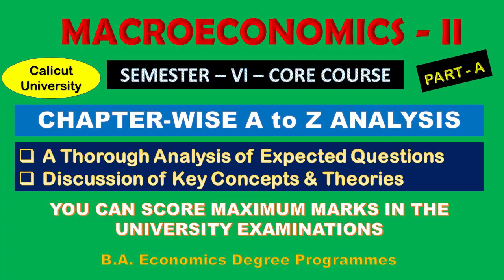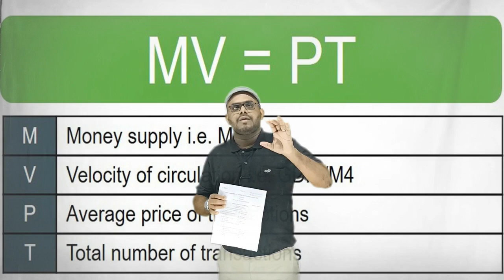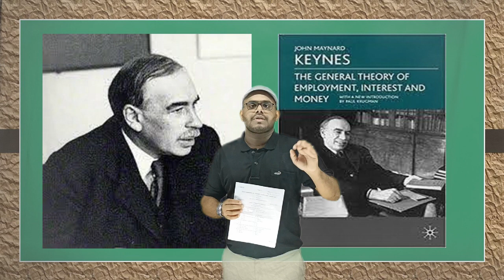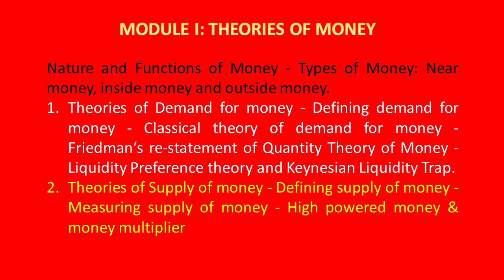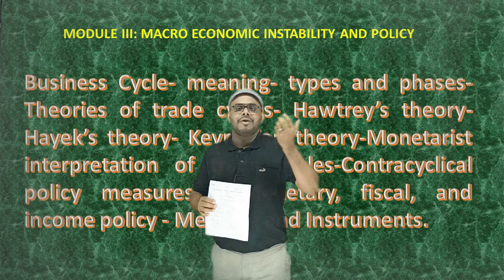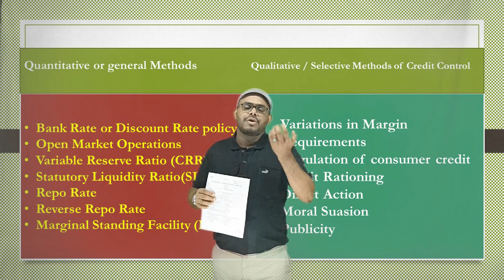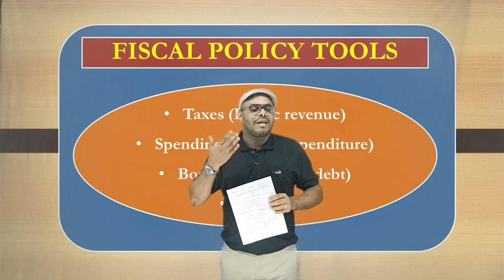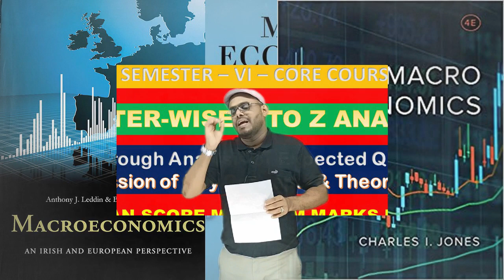A THOROUGH CHAPTER-WISE ANALYSIS-PART A-MACROECONOMICS-II-SEMESTER VI - UNIVERSITY EXAMINATION TIPS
This video covers University Examination Tips and a thorough Chapter-Wise Analysis - Macroeconomics - II - Semester – VI – Core Course - A Thorough Analysis of Expected Questions -Discussion of Key Concepts & Theories You Can Score Maximum Marks In The University Examinations.
Related Video Links:
- MACROECONOMICS II (CORE COURSE - SEMESTER VI) – DETAILED SYLLABUS ANALYSES - CALICUT UNIVERSITY
- Economic Policies: Fiscal Policy & Monetary Policy and their Implications
- CRR (Cash Reserve Ratio) & Its Operations.